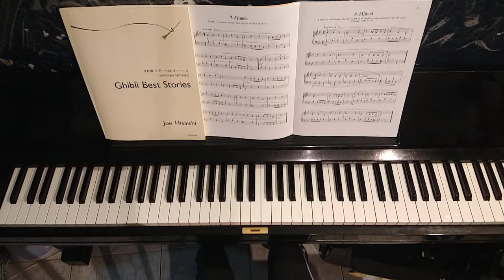Bach 8. Minuet (Pg 13)